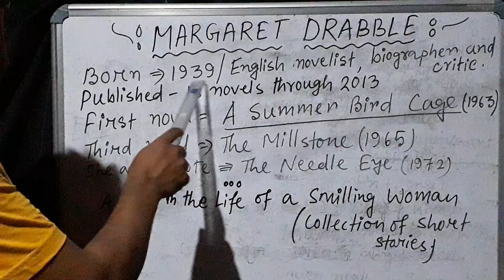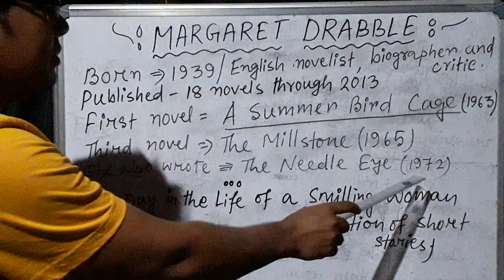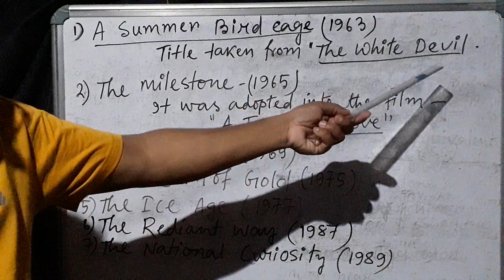||MARGARET ||DRABBLE ||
||MARGARET ||DRABBLE || UGC|| NET||KVS||TGT||PGT||